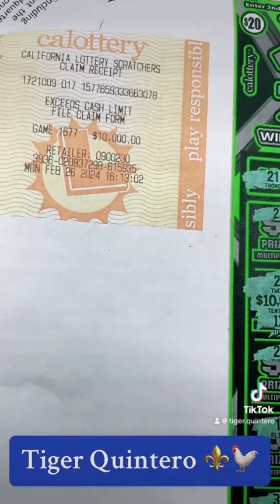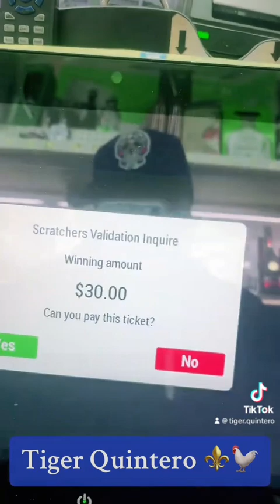Ganó $10 Mil Con el Gato de la Fortuna Tiger Quintero